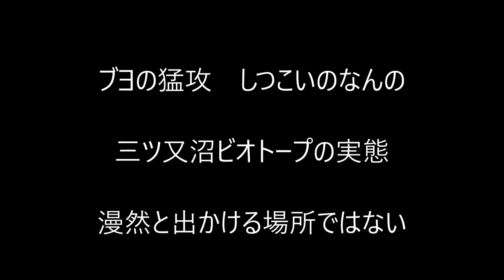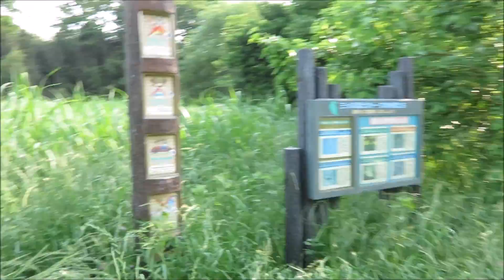三ツ又沼ビオトープ裏口とブヨ